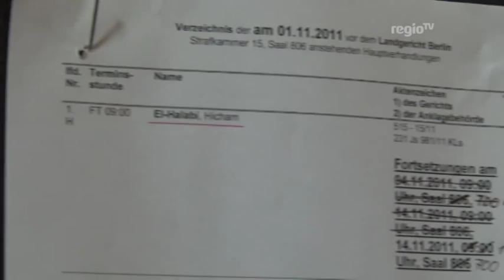Roy El-Halabi für Schüsse auf Stieftochter verurteilt (Regio TV Schwaben)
Am ersten April hat Roy El Halabi in Berlin die Kabine seiner Stieftochter Rola El Halabi vor einem WM-Kampf gestürmt. Mit Schüssen auf Hände und Beine versucht er die Karriere der Ulmer Box-Weltmeisterin zu zerstören.
Ob ihm das gelungen ist- kann noch nicht definitiv beantwortet werden. Definitiv fest aber steht- für diese Tat muss der ehemalige Box-Manager nun lange ins Gefängnis

Redaktion: Günter Seibold, Kamera: dpa